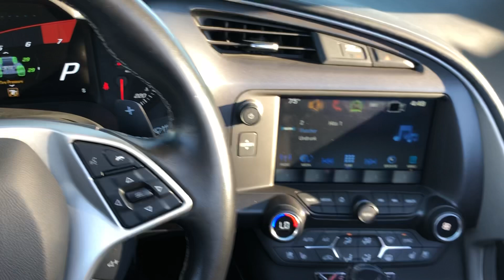Arrowhead Cadillac Annabel H...... ////// ......